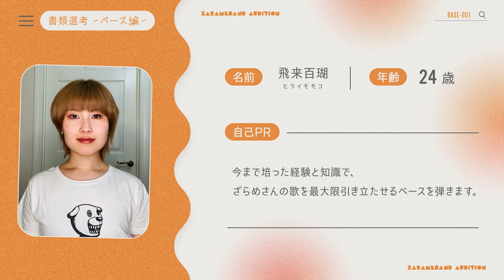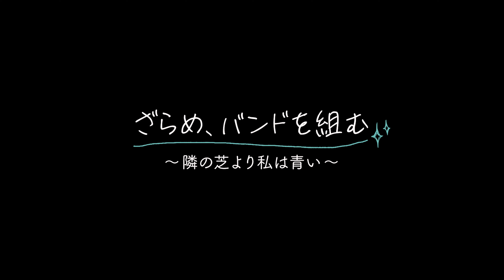ざらめ、バンドを組む〜隣の芝より私は青い〜 ＃3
シンガーソングライター”ざらめ”がガールズバンド結成を決意しメンバー募集を実施。
メンバー募集からバンド結成までを完全密着。

応募してくれた候補者の中からメンバー探しを開始。
ドラマー候補者が決定し、続いてベース候補者からざらめが気になる人を探しを開始。

【ざらめ】
2003年生まれ20歳のシンガーソングライター「ざらめ」。
優里が出演したRed Bull Jukebox 2023に一般応募し、「# 優里から翼をさずかるチャレンジ」にて優里によって優秀者2名に選出され、最終選考にて優勝。
Youtube「優里ちゃんねる【公式】」の企画動画にも度々出演し、
2023年7月には大阪・オリックス劇場で行われた優里のライブにオープニングアクトとして出演し、現在は新宿を中心に路上ライブを行なっている。